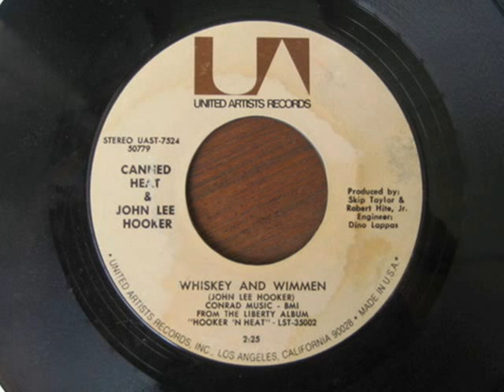John Lee Hooker & Canned Heat - Whiskey and Wimmen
Hooker 'N Heat is a double album released by blues-rock band Canned Heat and blues legend John Lee Hooker in early 1971. The sessions were the last with harmonica player, guitarist and songwriter Alan Wilson, who died in September 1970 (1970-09). The cover photo was taken after his death, but a picture of Alan can be seen in a frame on the wall behind John Lee Hooker. Guitarist Henry Vestine was also missing from the photo session. The person standing in front of the window, filling in for Henry, is the band's manager, Skip Taylor. Careful examination of the photo reveals that Henry's face was later added by the art department.